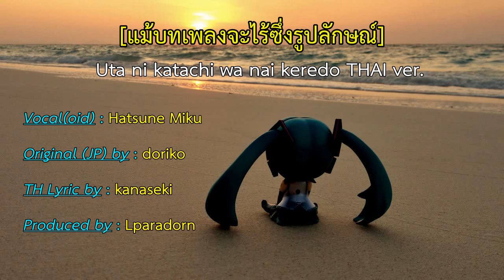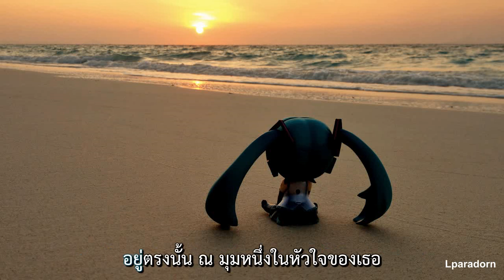[Vocaloid] Hatsune Miku - แม้บทเพลงจะไร้ซึ่งรูปลักษณ์ (Uta ni katachi wa nai keredo THAI ver)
[แม้บทเพลงจะไร้ซึ่งรูปลักษณ์]
Uta ni katachi wa nai keredo THAI ver.

Vocal(oid) : Hatsune Miku

Produced by : Lparadorn

เพลงนี้ผมได้ฟังเมื่อปี 2010 โดย ท่าน kanaseki ได้เขียนไว้ใน blog exteen
ในตอนนั้นผมคิดว่าคงจะดีไม่น้อยถ้าให้หนูมิกุร้องกลับคืนเป็นภาษาไทย
เพราะเนื้อหาของเพลงแปลงออกมาได้ดีมากจริงๆ

แต่ด้วยความยากของคำที่ใช้ในเพลง ประกอบกับความสามารถของผมในตอนนั้น
ยังไม่อยู่ในระดับที่พอจะทนฟังได้ ^^!  จึงได้แต่ลองปรับเล็กปรับน้อยอยู่เรื่อยมา
จนเมื่อลองส่งท่อนแรกให้ท่าน chundah ฟังในปี 2011 ตั้งแต่นั้นก็ถูกทวงถามอยู่เรื่อยไป - -!
จนถึงวันนี้ผมคิดว่าคงถึงเวลาที่พอจะทนฟังได้แล้วล่ะ (ดองมานานแล้ว 555)
ทนๆฟังกันไปละกันนะครับ ถึงแม้หนูมิกุจะร้องได้ไม่ชัดเจนเท่าไหร่นัก
แต่ถ้าเสียงของเธออยู่ ณ มุมหนึ่งในหัวใจ
และท่านสามารถร้องได้ดีกว่า
ผมก็พอใจละ

ปล.เนื้อเพลงและเสียงร้องบางคีย์มีการปรับเปลี่ยนเล็กน้อยเพื่อความเหมาะสม (ผมคิดว่าอย่างนั้นนะ)

Lparadorn

ผลงานนี้ใช้เผยแพร่เพื่อศึกษาประยุกต์ใช้โปรแกรม vocaloid3 และโปรแกรมที่เกี่ยวข้อง
มิใช่เพื่อการแสวงหาผลกำไร ภายใต้ความคุ้มครองของ พรบ.ลิขสิทธิ์ พ.ศ.2537

This Multimedia is used for non-profit broadcasting under Thai Copyright Law